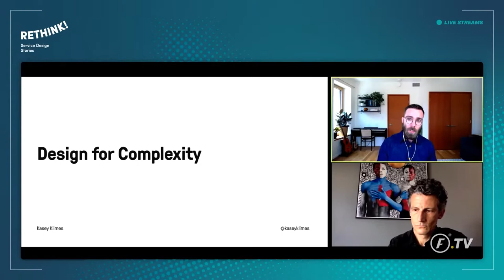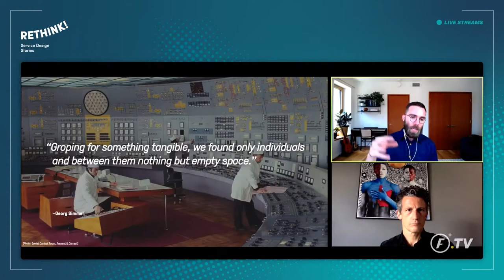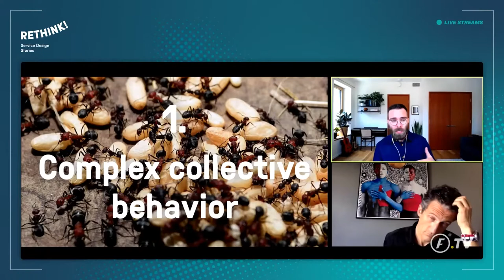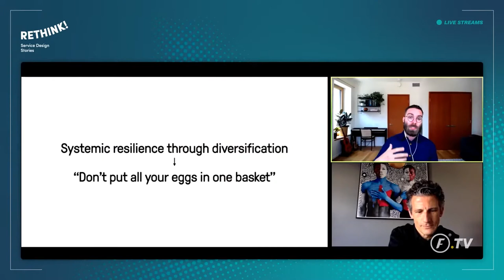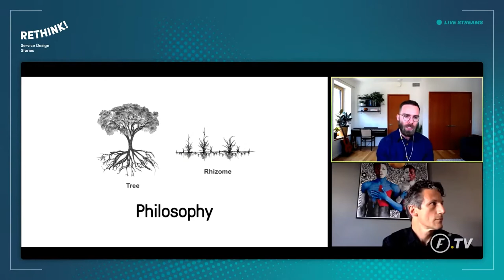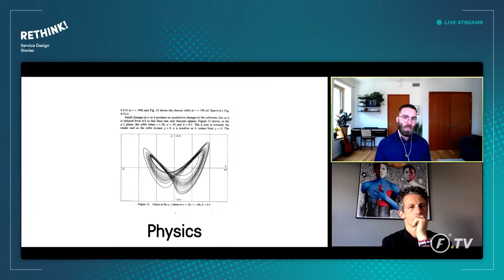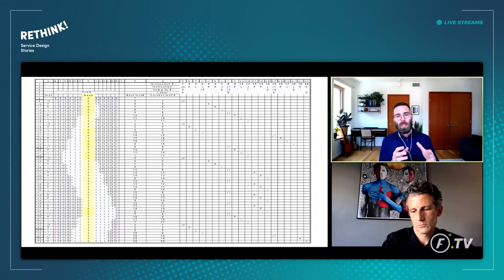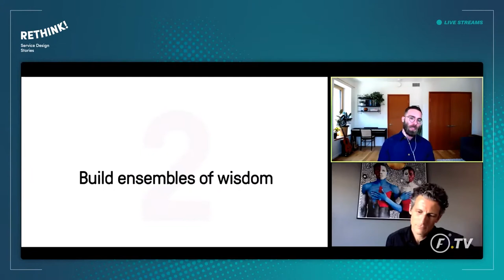Rethink! - Live stream | Designing for Complexity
Author: Rethink! Service Design Stories of POLI.design - Politecnico di Milano

Il design è una risposta alle esigenze di una società in continua evoluzione, ma disponiamo degli strumenti necessari per comprendere questi cambiamenti? Dall'economia, alle città, fino agli ecosistemi naturali, viviamo in un mondo di sistemi estremamente complessi e profondamente interconnessi. Una nuova modalità di indagine scientifica si dimostra molto efficace per spiegare il modo in cui i designer affrontano alcuni dei problemi più urgenti e che coinvolgono tutta l'umanità. In questo live talks individueremo le debolezze e le carenze del riduzionismo applicato alla design research, si introdurrà la teoria della complessità e si esplorerà il systems thinking in iterative design.
Rethink! è promosso da POLI.design - Politecnico di Milano e dalla Service Innovation Academy.

Design is inherently a response to the needs of an ever-changing society, but do we have the knowledge-building toolkit these challenges demand? From economies, to cities, to natural ecologies, we live in a world of nested and deeply interconnected complex systems. A new mode of scientific inquiry shows great promise for informing the way designers approach some of the most pressing problems confronting humanity. This talk will identify the deficiencies of scientific reductionism as it is currently applied through design research, introduce complexity theory, and explore the lessons of systems thinking in iterative design. It will present and expand on the concepts of leverage points, feedback loops, emergence, mental models, and more.
Rethink! is promoted by POLI.design - Politecnico di Milano and the Service Innovation Academy.

Credits:
Kasey Klimes, Design Researcher, Guido Romeo, Business and innovation journalist. POLI.design - Politecnico di Milano
Available since: 19 Giugno